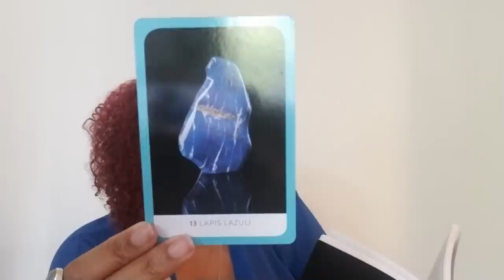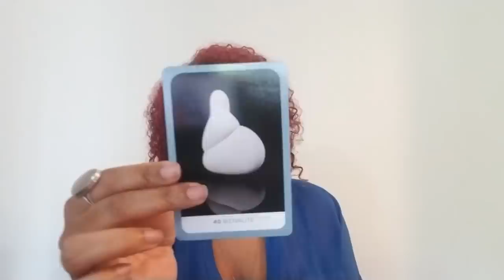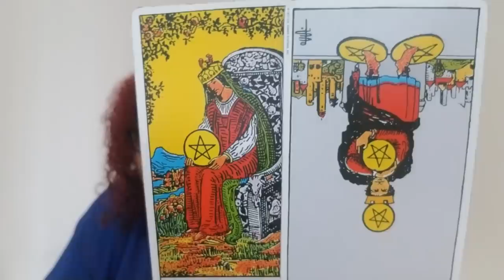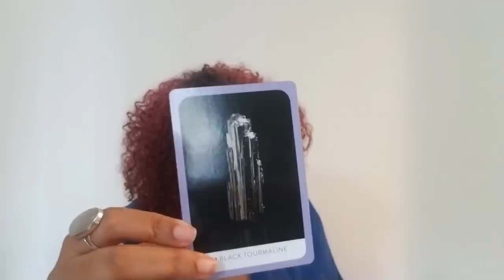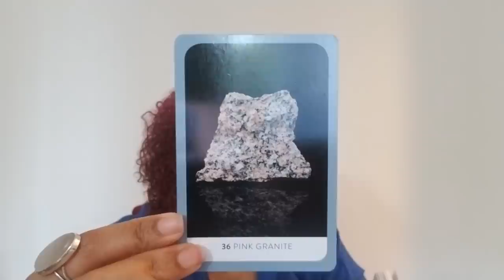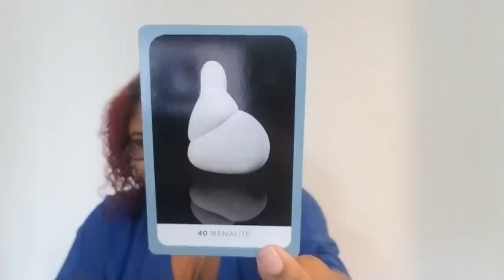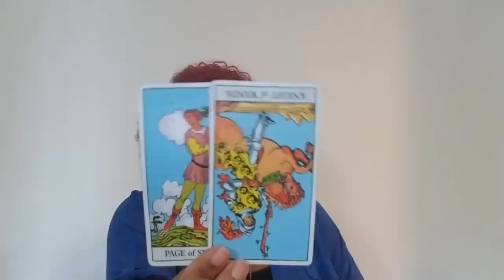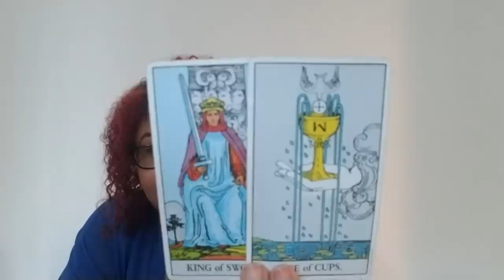September Crystal Healings Pt 2 Libra, Scorpio, Sagittarius, Capricorn, Aquarius, and Pisces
September Crystal Healings 2 : Libra, Scorpio, Sagittarius, Capricorn, Aquarius, and Pisces (Rising, Sun, Moon, then use your own discernment)